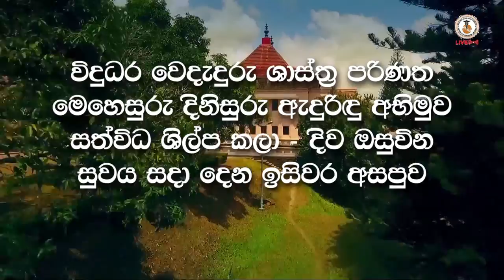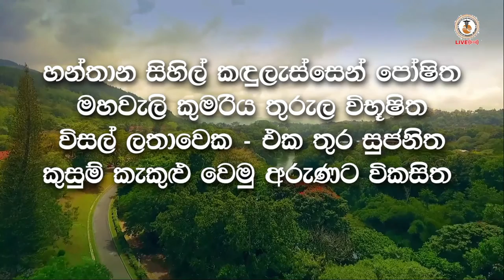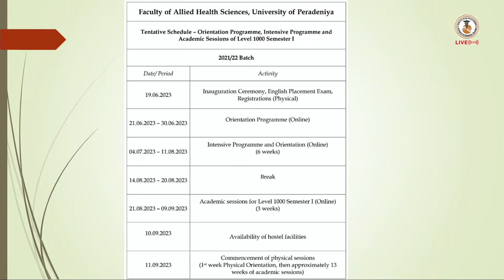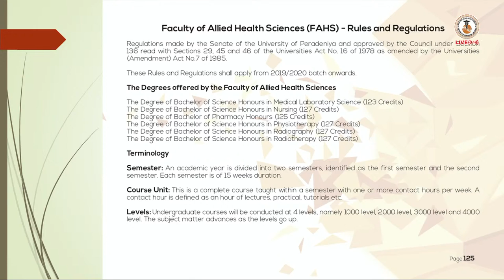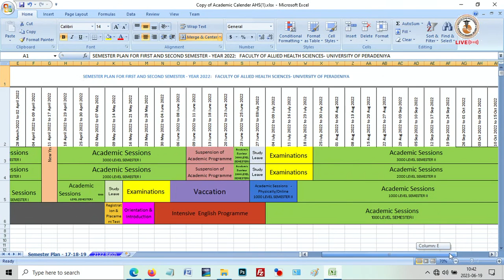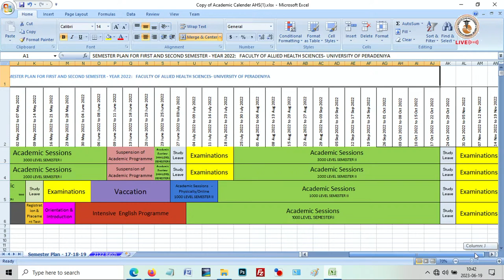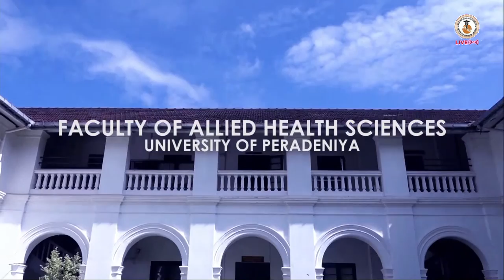Inaugural Ceremony: Faculty of Allied Health Science (FAHS), University of Peradeniya, Sri Lanka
The inauguration ceremony of the batch of 2021–2022, Faculty of Allied Health Sciences, University of Peradeniya, was held on June 19, 2023, at the Diamond Jubilee Hall within the faculty. The event was graced by the presence of Vice-Chancellor Prof. MD. Lamawansa, who attended as the chief guest.